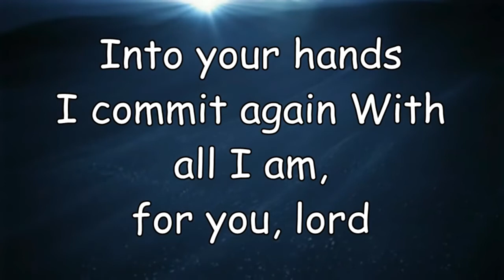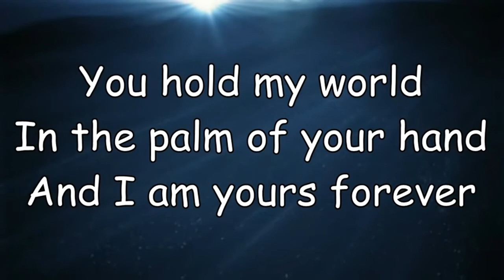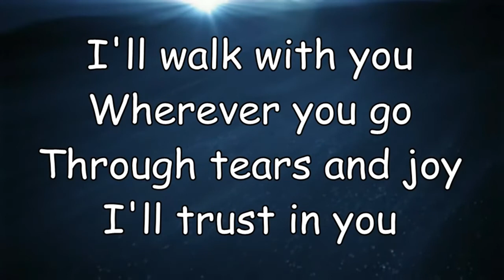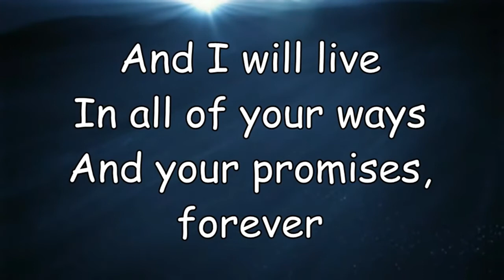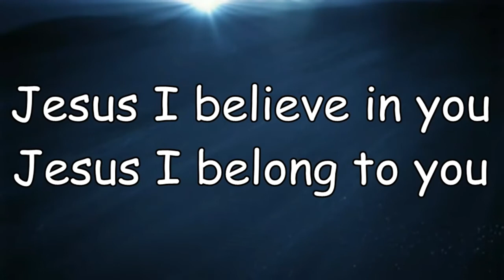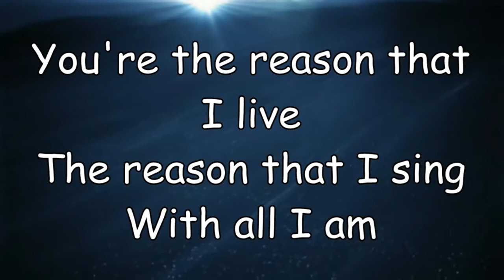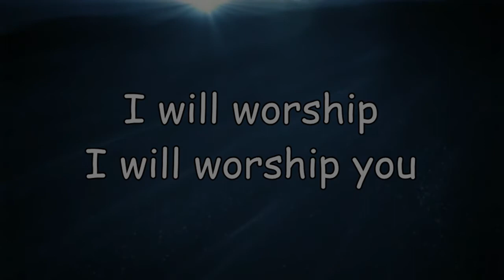Evening Prayer 5th Jun 2020